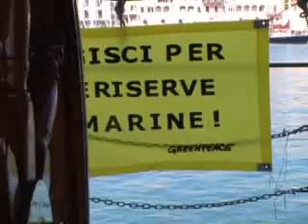La Rainbow Warrior a Portoferrario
Intervista di Alessandro Giannì, responsabile della Campagna Mare di Greenpeace, sul tema della tutela del Mediterraneo.